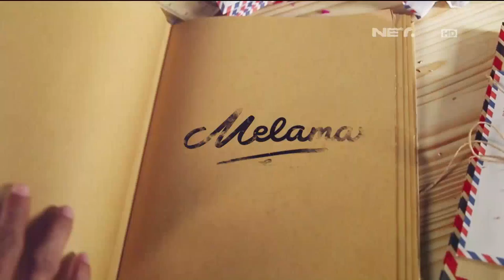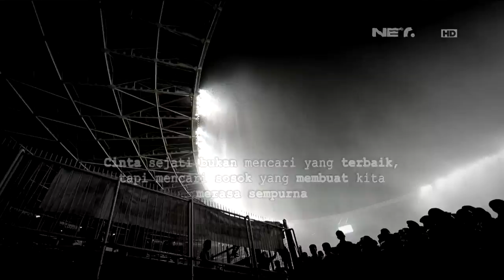Melamar - Episode 49 - Stadion Gelora Bung Karno (Adi & Nadin) - Part 3/3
Adi melamar Nadin di depan puluhan ribu penonton pertandingan partai final Jenderal Sudirman Cup dan juga Presiden RI, Joko Widodo, di Stadion Gelora Bung Karno, Senayan